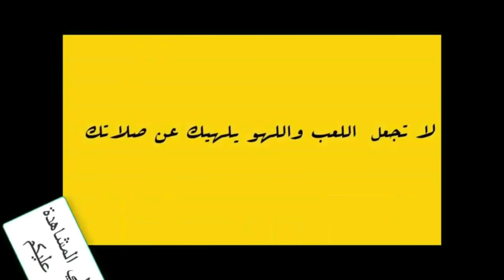سيارة الصيف // يوميات مجنون 18 ودوني السجن 🚔//my summer car